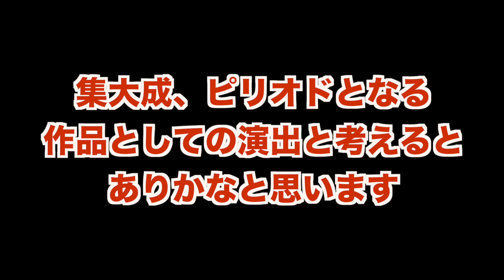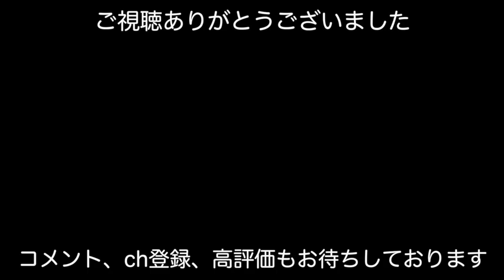映画 空の青さを知る人よ感想レビュー【前半ネタバレなし後半ネタバレあり】過去と現在を繋ぎ未来の青さを見つめ直す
初めまして！映画館にたくさんの人が行き映画を楽しむ人が増えたらいいなと思い活動しております
何か共感を得られたり「観たい！」と思っていただけたら幸いです！